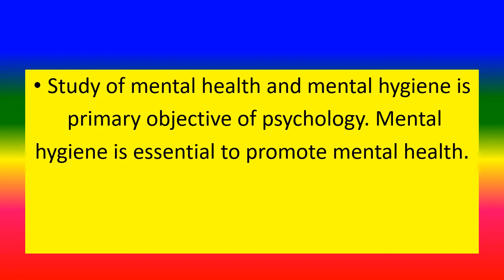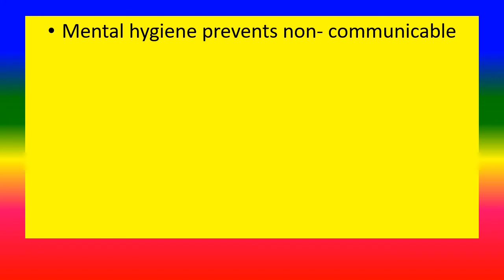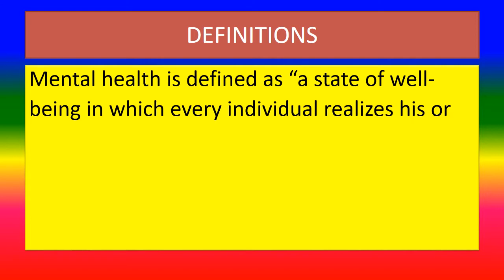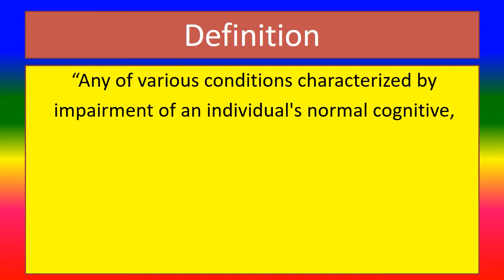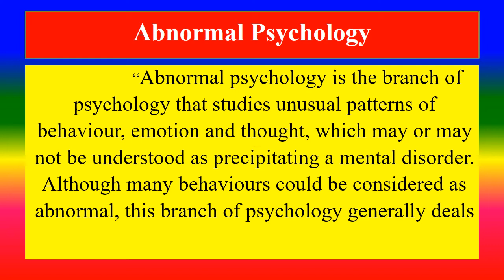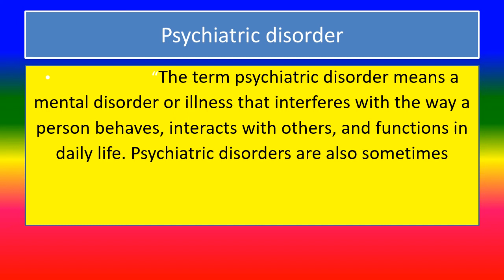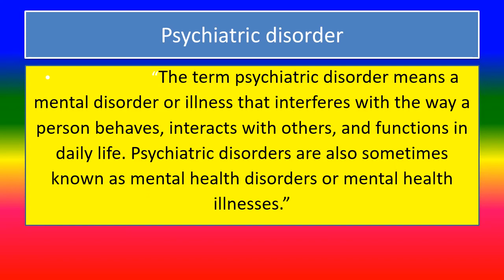INTRODUCTION TO MENTAL HEALTH AND MENTAL HYGIENE - Applied psychology for Nursing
definition mental health ,
mental illness,
Abnormal Psychology,

TOPICS
PSYCHOLOGY